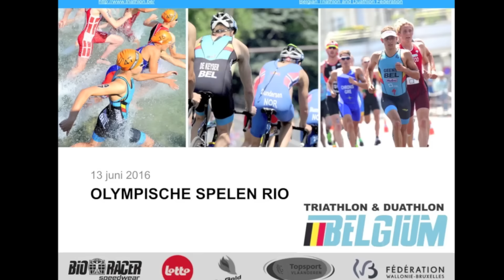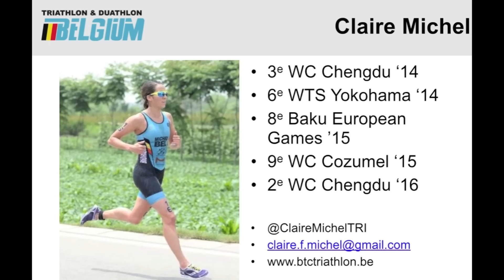On the road to Rio 2016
Cence.TV was op de persconferentie van de vdtl ivm de deelname aan de OS in Rio.